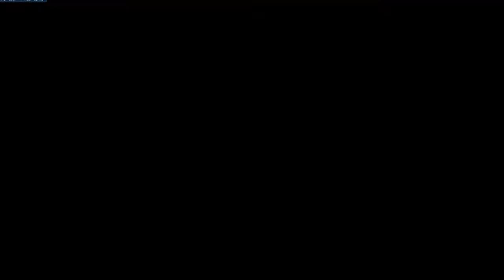I like this new trap location (Junkrat - Quickplay Overwatch)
Was testing out some new trap spots. And my Junkrat senses were tingling with that sombra about. Caught her with a trap after seeing her hacked health pack and putting it there, and went back to the point at the end, because I knew she was going to be trying to cap it. Didn't expect to catch her with the very first trap, thought I might catch a Genji instead.